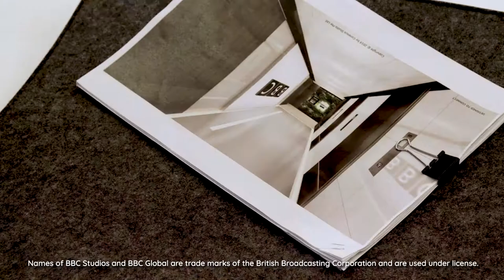By the numbers: the making of the BBC Studios Singapore office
Just how many days, zoom meetings, litres of paint and coffees did it take to build the new BBC Studios Singapore office?

A design and build office renovation by Conexus Studio.